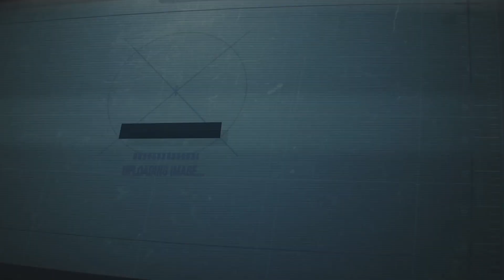Why Aren't Men Allowed To Explore Intimacy Part 2 With Guest ModernValorDating and J.Ecko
Watch/Listen in ya cars, on your off day, when you feel you need just to hear men talk about the things we not supposed too.

This Episode on the podcast is on Why aren’t men allowed to explore intimacy.  This is a tough subject for our brothers but its real and we as men get scared because of the unexpected of what could come or past experiences.  This episode is with our guest ModernValorDating.  Follow his socials.

If you are interesting in the full interview with Lets Rap and ModernValorDating .

Follow ModernValorDating at the following:

Motivational speaker
Coach
Founder of Modernvalordating
Transformingyourdatinglife.com

Let’s Rap is a place for men to share experiences and ideas on mental health, relationships, and what it truly means to be a man. Also introducing different facets of culture such as music reviews, tv discussions, movies and your normal barbershop talk.